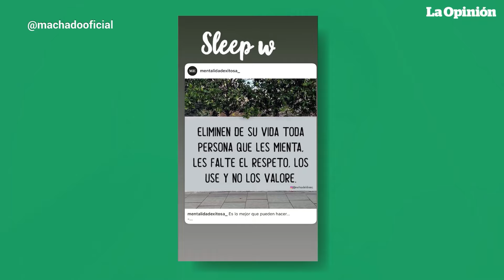Alicia Machado se arrepiente de su relación con Christian Estrada | La Opinión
Alicia Machado confesó en un programa de entretenimiento que ya no tiene una relación con Christian Estrada. La actriz y modelo venezolana fue contundente al asegurar que cometió un error al darle una oportunidad sentimental al mexicano.